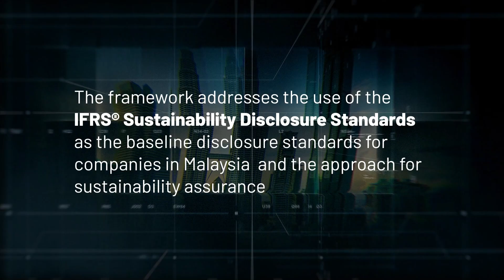Launch of the National Sustainability Reporting Framework,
The National Sustainability Reporting Framework (NSRF) addresses the use of the IFRS® Sustainability Disclosure Standards issued by the International Sustainability Standards Board (ISSB), specifically the IFRS S1 General Requirements for Disclosure of Sustainability-related Financial Information, and IFRS S2 Climate-related Disclosures (collectively referred to as the ISSB Standards), as the baseline sustainability disclosure standards for companies in Malaysia, as well as the assurance requirements for sustainability reporting.